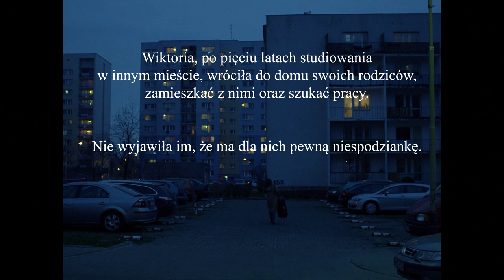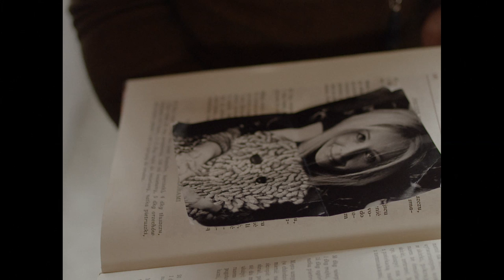Migawki - odc. Nowy chłopak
SCENARIUSZ I REŻYSERIA: Ireneusz Grzyb
WYSTĄPILI: Wioletta Kopańska, Kama Kowalewska, Jerzy Krasuń
ZDJĘCIA: Tomasz Ziółkowski
SCENOGRAFIA: Katarzyna Gołaszewska
KOSTIUMY: Ilona Urbańska-Grzyb
CHARAKTERYZACJA: Magdalena Tarka
DŹWIĘK: Artur Walaszczyk - SoundPeak
MONTAŻ: Ireneusz Grzyb
MUZYKA: Michał Sokołowski
ASYSTENT REŻYSERA: Dominik Marzec
KIEROWNICTWO PRODUKCJI: Magdalena Bryk
KIEROWNIK DS. LOKACJI: Joanna Piłka
KIEROWNIK PLANU: Joanna Piłka
SEKRETARIAT PLANU: Daria Szykuła
ASYSTENT OPERATORA KAMERY: Mikołaj Syguda
MISTRZ OŚWIETLENIA: Jacek Wróblewicz
FOTOSY: Jakub Jankowski
DYŻURNI PLANU: Bartosz Kosiada, Marcel Woźniak
ASYSTENCI SCENOGRAFA: Agata Dziuba, Zuzanna Leniart
WÓZKARZ: Andrzej Szwed
OBSŁUGA KRANU KAMEROWEGO: Tomasz Góralczyk KRAN KAMEROWY
KOREKTA BARWNA: Przemysław Niedźwiecki - EBH Polska
TECHNIKA OŚWIETLENIOWA: Brutus-Film s.c.
REALIZACJA CZOŁÓWKI: Magdalena Bryk, Grzegorz Grabowski, Jakub Jankowski